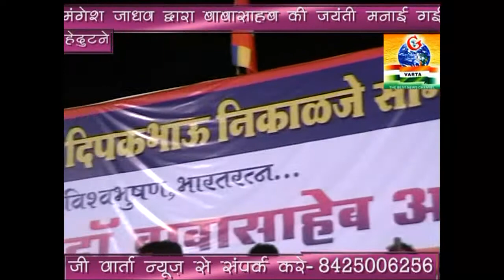दीपकभाउ निकालजे सामाजिक विकास संघ द्वारा बाबासाहब की जयंती का कार्यक्रम